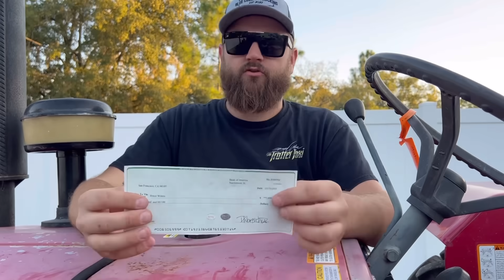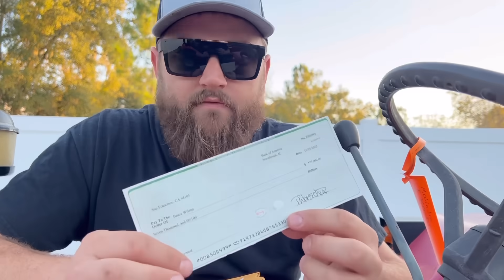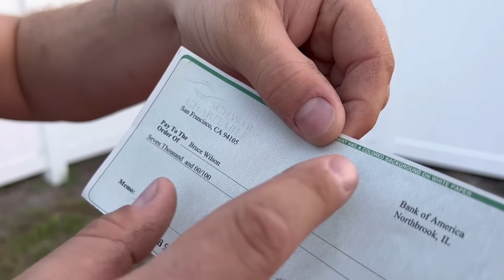SCAMMER Buys A Tractor with BAD CHECK! Thousands LOST!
Who’s ready to take home THE Blue Collar the Cabover?

Ricks Channel  @richrules
Performance Diesel INC for all of your Big Rig Power Needs!
FASS Fuel Systems for the cleanest fuel know to man!
Be sure to check out TRUX Accessories for all of your chrome and lighting needs!
for Big Rig Parts!

Sunglasses I wear!